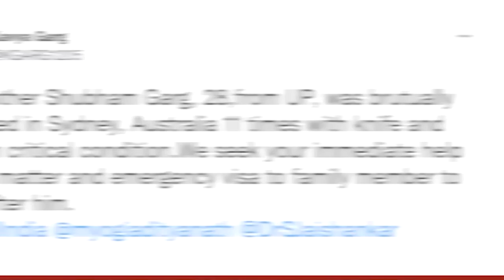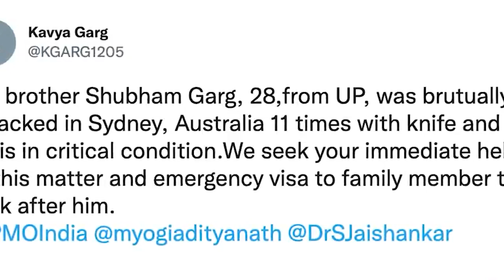Shah dung wait u khynnah pule India 11 sien ha Australia; pan jingiarap ka ing na u Modi, Jaishankar